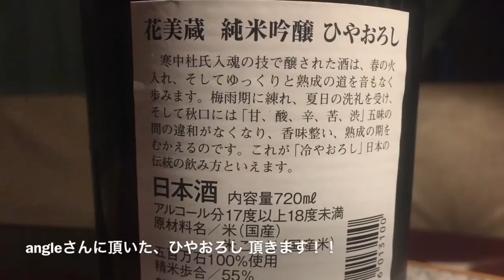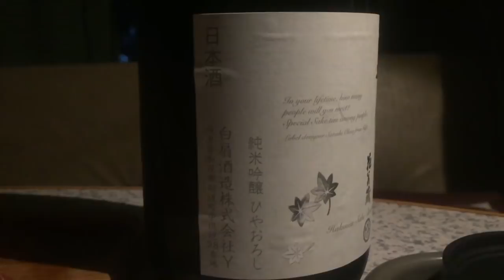テントむし 車中泊 真夜中の車中酒場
深夜の帰宅
夜食のメニューはお刺身って事だったので
友人に頂いた「ひやおろし」を飲もうと思い。
帰宅後にテントむしで車中酒場。そしてそのまま
車中泊。離れもしくは別宅的な車中泊をしました。